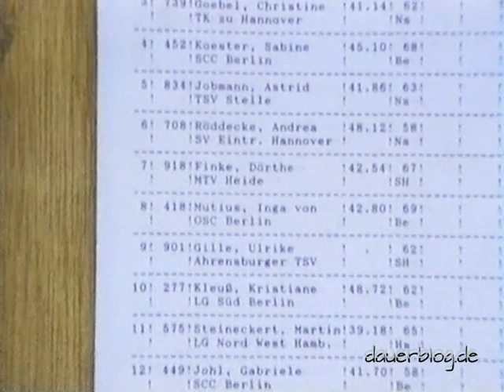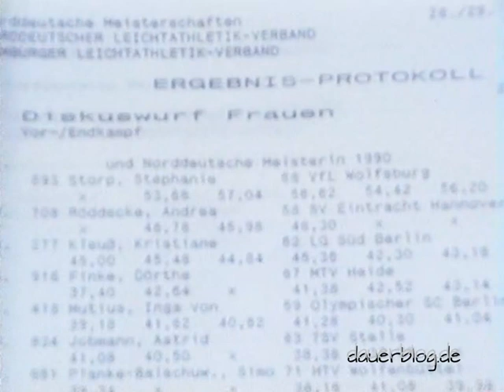Norddeutsche Leichtathletik-Meisterschaften NDM Hamburg 1990 | Nostalgie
Erlebe eine gute Stunde mit mir bei den 58. Norddeutschen Leichtathletik-Meisterschaften (NDM) 1990 auf der Jahnkampfbahn in Hamburg-Winterhude. Zunächst beobachte ich die Diskuswerferinnen beim Warmmachen und dann die Kugelstoßerinnen beim Einstoßen @31:22 und im Wettbewerb. Meine Kameraführung mag etwas "Bein-bezogen" sein, aber ich habe immer so gefilmt, wie meine Blicke auch im echten Leben gewandert sind. Beispielsweise zu dem blonden Haarflaum an den Beinen einer Sportlerin bei der Siegerehrung @1:13:45
Sie möge es mir verzeihen.
Nach der Veranstaltung waren wir mit Stephanie Storp noch an der Schiffsbegrüßungsanlage am Schulauer Fährhaus @1:16:22

Hier die Teilnehmerliste der Athletinnen im Diskuswurf (teilweise auch am Kugelstoßen teilgenommen)
893 Stephanie Storp, VfL Wolfsburg  @18:13
739 Christine Göbel, TK Hannover @36:15
452 Sabine Köster, SCC Berlin @33:46 ;-)
708 Andrea Röddecke, TSV Eintr. Hannover
918 Dörthe Finke, MTV Heide
418 Inga von Mutius, OSC Berlin
277 Kristiane Kleuß, LG Süd Berlin
861 Planke-Balschuw, MTV Wolfenbüttel
417 Gaby Modrakowski, OSC Berlin
Wer weiß die Namen der ## 508, 449, 780, 913, 602?

Experience a good hour with me at the 58th North German Athletics Championships (NDM) 1990 on the Jahnkampfbahn in Hamburg-Winterhude. First I watch the discus throwers warming up and then the shotputters when pushing in @31:22 and in competition. My camera work may be somewhat "leg-related", but I have always filmed the way my eyes wandered in real life. For example, about the blonde hair fluff on the legs of an athlete at the award ceremony @1:13:45
May she forgive me.
After the event, we were with Stephanie Storp at the ship greeting system at the Schulau ferry house @1:16:22